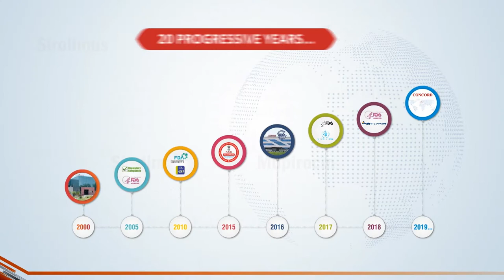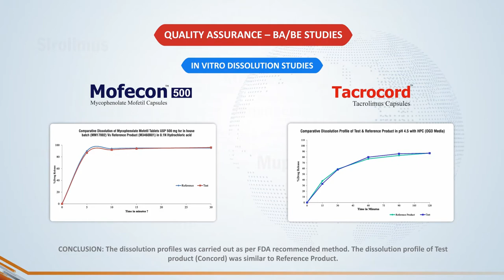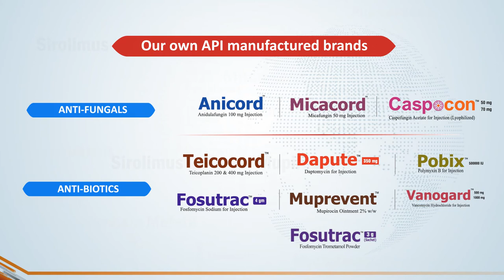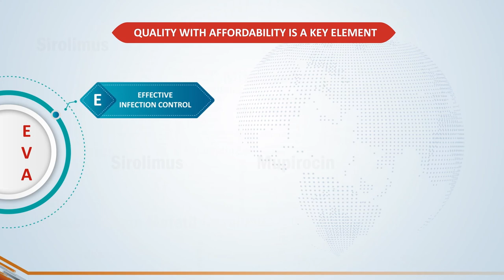Concord Biotech - Focus on Intensive Care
Concord Biotech has been present since 20 years with Immunosuppressants and expanding its reach to serve patients requiring intensive care by providing quality medications. In this KnowYourConcord episode, you will see a glimpse of our offerings – in Antibiotics & Antifungals for Intensive Care therapy, that provides quality care for ICU patients.